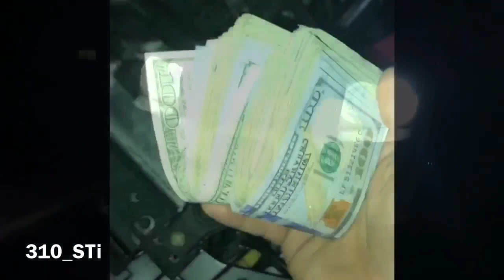Procharged JEEPSRT8 vs Mitsubishi Evo 9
Jeep went into limp mode.
Evo FTW $3,000 pot

@310_sti camera guy